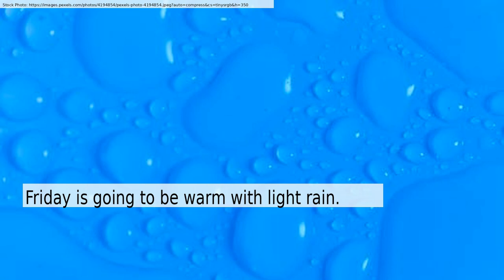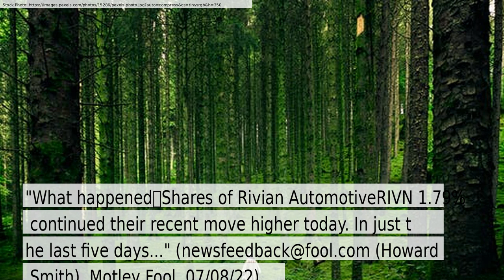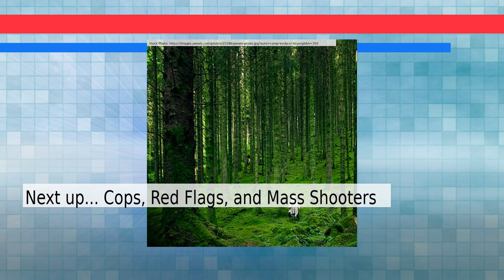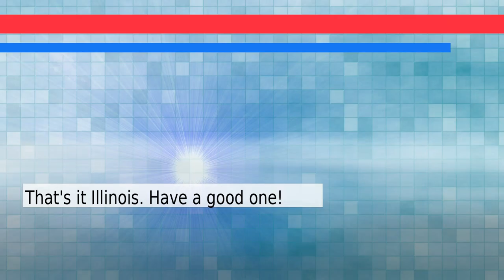News and Weather Forecast for Sunday July 10, 2022 in Chicago, IL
The daily news+weather for Illinois.Weather Forecast for Chicago on Sunday July 2022. This is an autogenerated weather and news report.

Story #1 titled: Book Your Trip to NYC Soon for Upcoming Business Conferences
From Small Business Editor
At Small Business Trends

Story #2 titled: Supreme Cancels Its Vans Bullet Hole Sneakers Collab
From Morgan Smith
At Highsnobiety

Story #3 titled: Why Rivian Shares Kept Rising Today

Story #4 titled: These Grandma Memes Are The Only Thing I Look Forward To Now
From Sarah Hagi
At Gawker.com

Story #5 titled: Cops, Red Flags, and Mass Shooters
From Katherine Ramsland Ph.D.

Story #6 titled: Country Singer Adam Warner Releases ‘Long Haired Country Boy’ To Honor The Late Charlie Daniels
From Pam Windsor, Contributor,
 Pam Windsor, Contributor

Story #7 titled: Highland Park Shooter’s Father Under Criminal Investigation for Son’s Firearm Purchase
From Ian  DeMartino
At Sputnik International